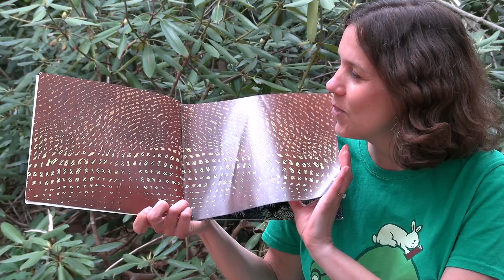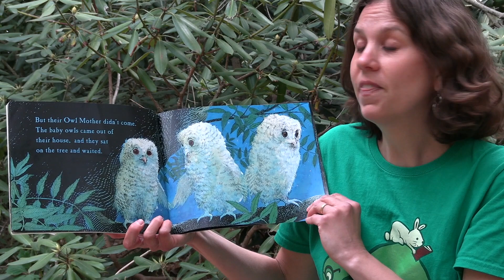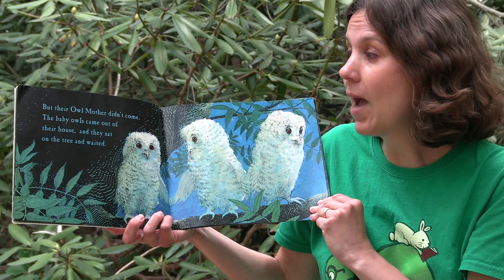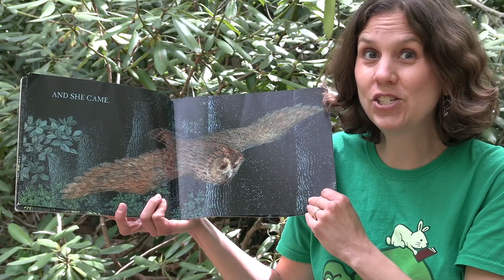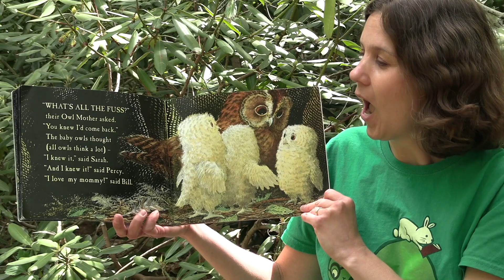Tales from Drumlin Farm: Observing Owls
A virtual fieldtrip and storytime at Mass Audubon Drumlin Farm Wildlife Sanctuary.